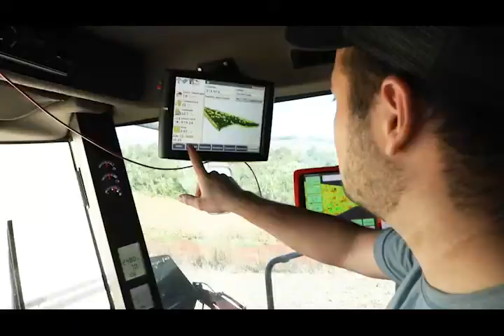Associados recebem Bonificação de Sementes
Os associados da Copercampos que multiplicaram sementes de soja e trigo na safra 2019/2020 estão recebendo mais de R$ 9,4 milhões por meio do Programa de Bonificação. O Programa de Bonificação de Sementes Copercampos distribui entre 10 e 20% a mais de receita líquida por cada saco de soja produzido.
A Copercampos agradece a dedicação e compromisso dos associados e funcionários em produzir mais de 1,4 milhões de sacos de sementes de soja com alta qualidade. Confira o vídeo de agradecimento.